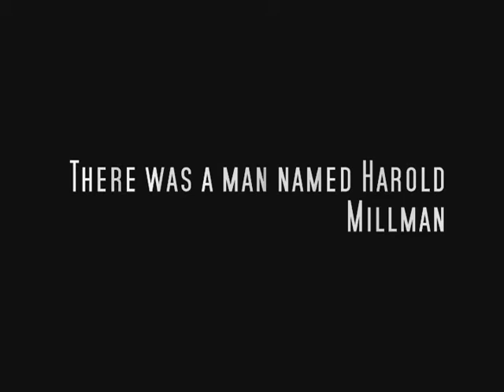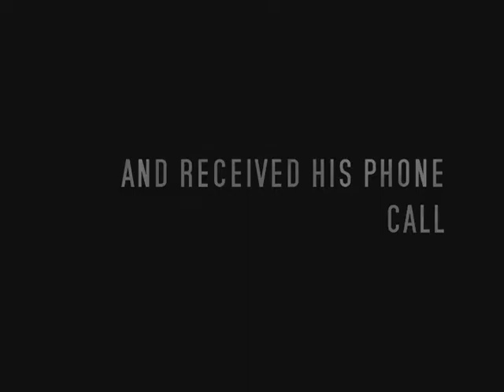Person to Person teaser trailer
Teaser trailer based on the short story "Person to Person" by Richard Matheson. A story about a man who starts to hear a phone ringing in his head at exactly 3:00 am, which is also the time of the devil.